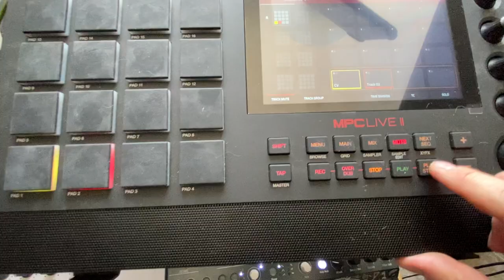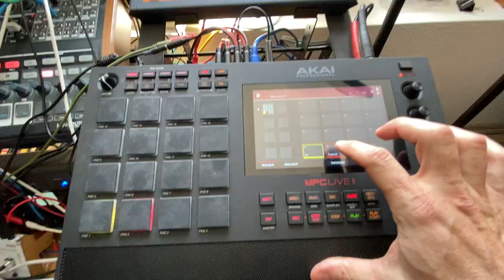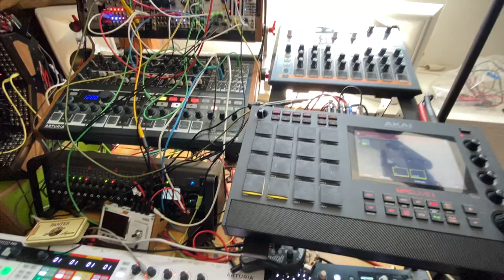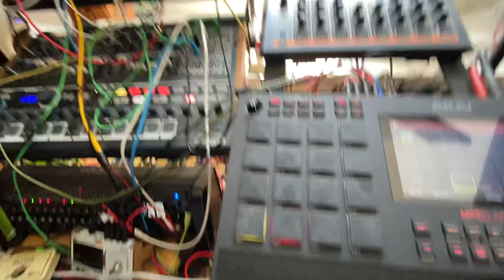Fiestival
Just a nice joyous jam before I spend some time abroad. I'll obviously take my MPC and my iPad with me.